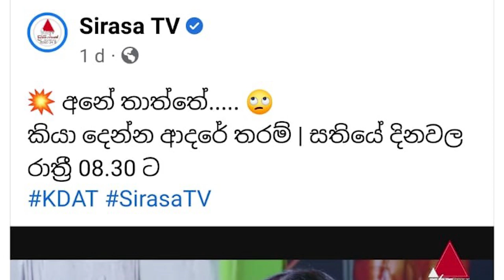Kiya Denna Adare Tharam (කියා දෙන්න ආදරේ තරම්) Shalani Tharaka Leave